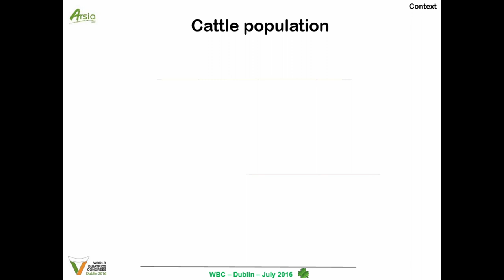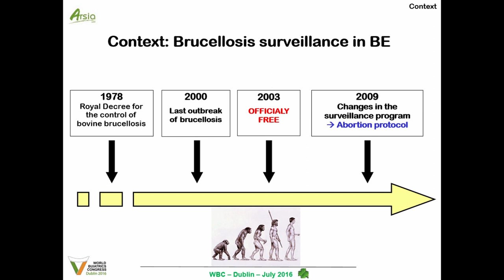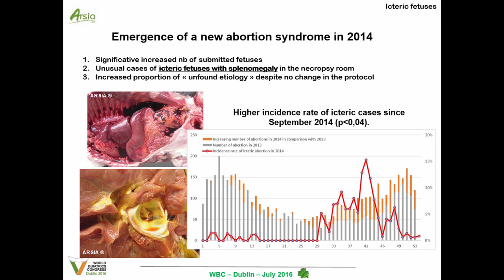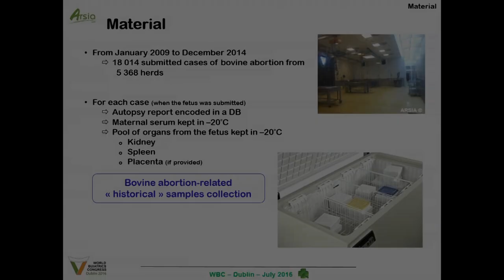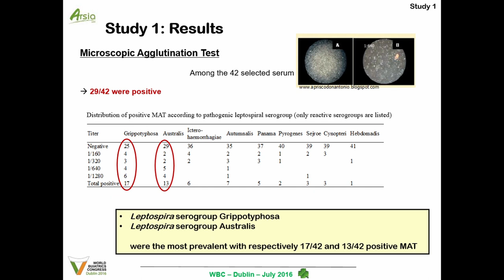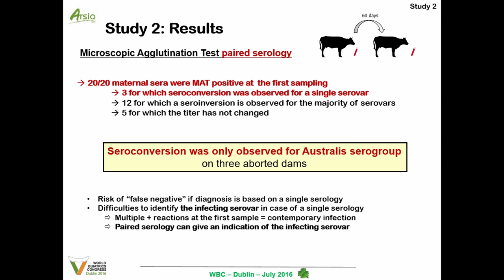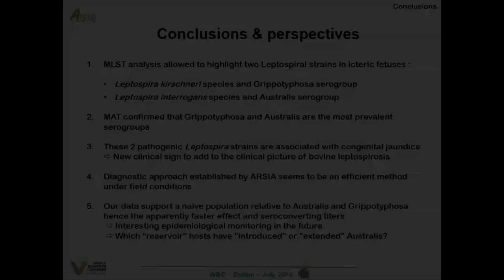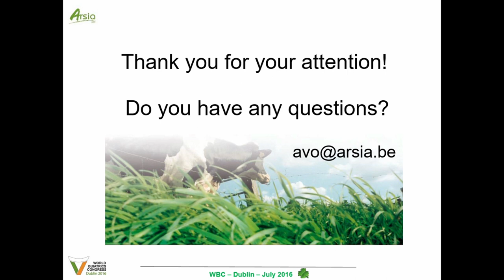Bovine Leptospirosis associated with jaundice in aborted fetus, Serological diagnosis and genotyping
Laurent Delooz, ARSIA